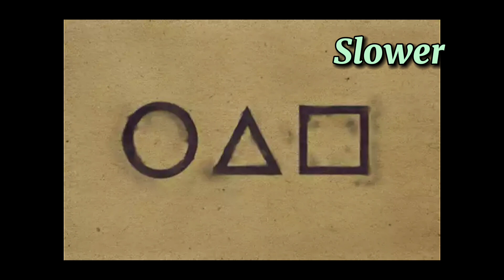SQUID GAME Doll Song (Easy Flute Recorder Tutorial) - RED LIGHT GREEN LIGHT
Hello mga Kaihip! I'm Lian and I upload tutorials on how to play the recorder.

Facebook: Lian B. Insigne - Kaihip

First merch is available now, get yours!
💎 Product name: Kaihip Tote Bag Lian Insigne Merch Recorder Flute Music Bag For Women Men Musicians Flautist Gift
🏠 Store: redmars99

T U T O R I A L    L I N K S

KEEP BLOWING MGA KAIHIP!